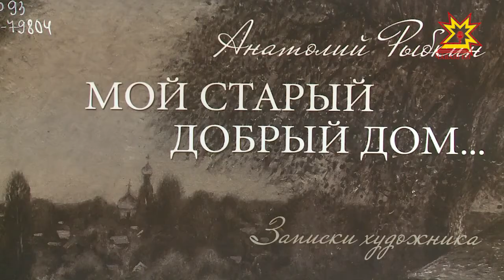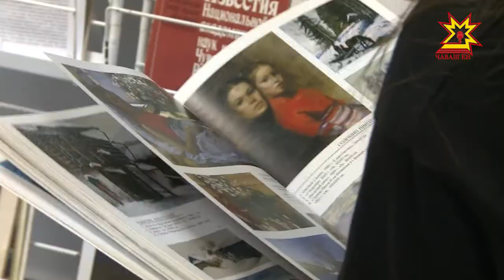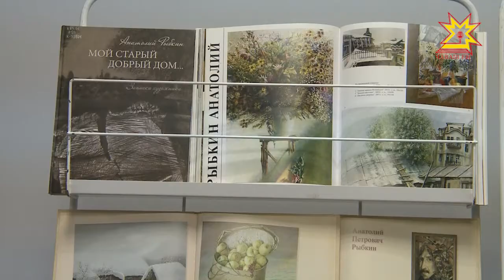В Национальной библиотеке состоялась презентация автобиографического издания Анатолия Рыбкина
Творить, пока бьётся сердце. В Национальной библиотеке состоялась презентация  автобиографического издания  «Мой старый добрый дом… Записки художника». Ее написал заслуженный художник России, наш земляк Анатолий Рыбкин. Страницы новой книги листал Рифат Фаткуллин.